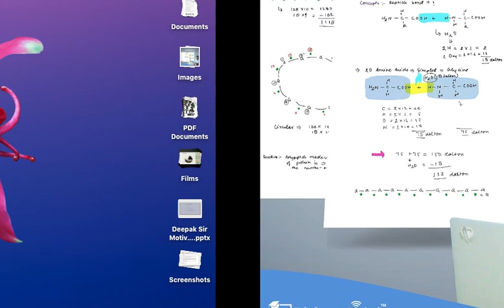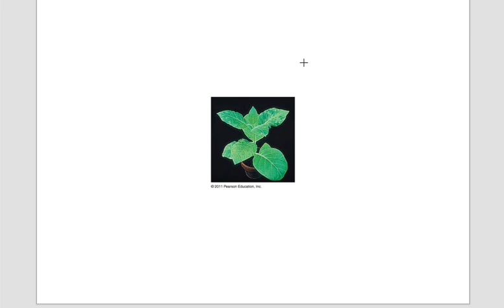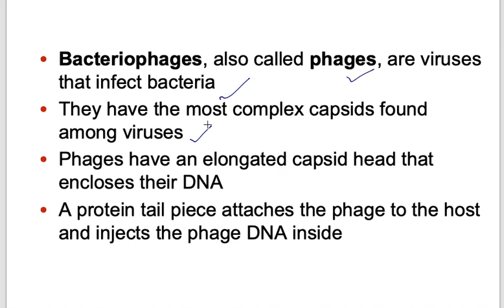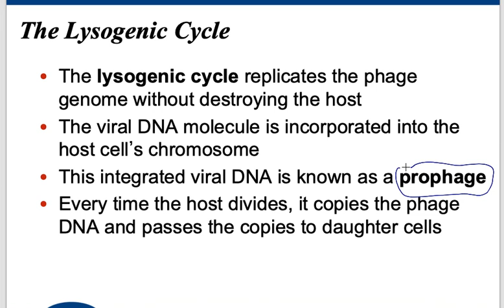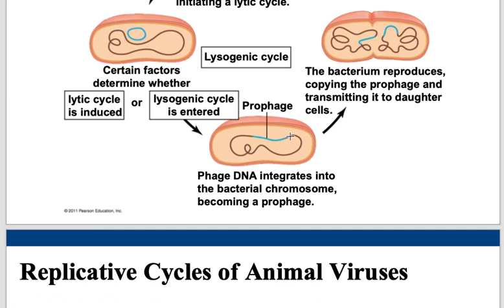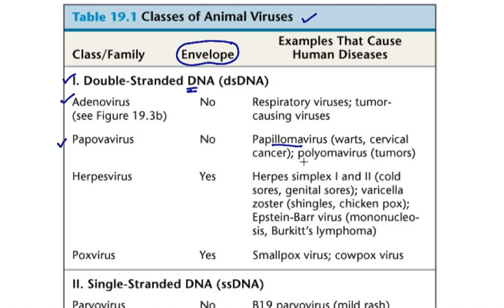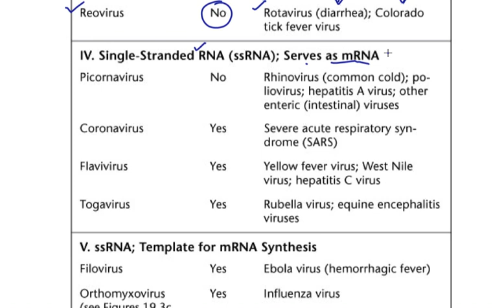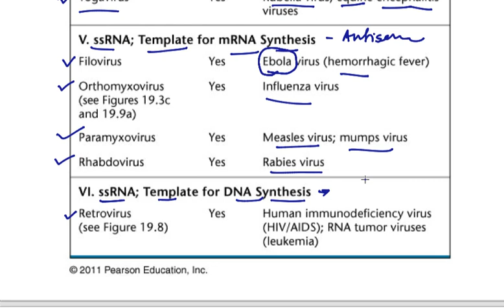Class -20 ICMR SC-B DBT BET Genetic Materials fo Viruses Microbiology Revision PYQs 2020 Edufocuss